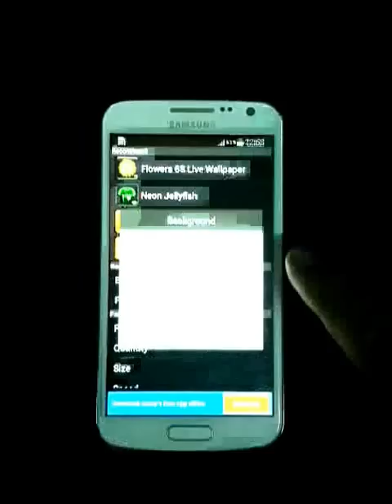Scorpion Animated Wallpaper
Scorpion Animated Wallpaper, 6 color Scorpion real live backgrounds and bubbles with 3D parallax effects!
Amazing pictures effects and mysterious sense Scorpions!
Free to install this app to make your phone screen more beautiful!
It maybe the best Scorpion live wallpaper in Google Play Store!
Now it is free! Enjoy it!